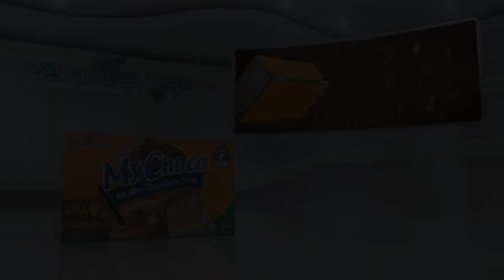10 . Liven Alkaline Coffee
Liven Alkaline Coffee

About Liven Coffee
The one thing that leaves other brands behind is that AIM Global’s® Liven Alkaline Coffee has NO caffeine. This smothering coffee comes in 4 variants latte, original, cappuccino and sugar free.

This is World’s First Alkaline Coffee that is filled with lots of health benefits. There are 131 natural ingredients that make this coffee the best beverage in its kind. This alkaline coffee consists of 16,000 phytonutrients that help you rejuvenate the healthy cells within you and improve the life span! Liven Alkaline Coffee has a distinct taste and aroma as it is made of the finest class of Arabica Coffee beans, and fortified with the COMPLETE PHYTO- ENERGIZER!

AIM Global’s® Liven Alkaline Coffee Contains
Coffee Arabica is a coffee indigenous to Ethiopia. It is also known as the “coffee shrub of Arabia” or the “mountain coffee” or “Arabica coffee”. Arabica contains less caffeine and produces better taste than any other bean. This type of coffee is popular for its unique, delicate flavor and aroma and hence is chosen to get the perfect blend in this product. It is the First Mega-Nutritionals with ingredients working in synergy to produce maximum health benefits for the body.

The Sugar Free variant contains natural herbal sweetener stevia that makes it a Zero calorie drink. This drink has a fresh aroma and rich taste that will surely make you feel wanting for more. This Coffee is best as it comprises of many health benefits that you can read below.

Liven Alkaline Coffee Health Benefits
Balances PH Level
Lowers cholesterol level
Protects against heart disease and complications
Helps prevent cancer of any origin
Controls high-blood pressure
Prevents degenerative diseases such as Arthritis and Rheumatism
Reduces the risk of developing Type II Diabetes
Prevents Parkinson’s Disease
Enhances, nourishes, strengthens and balances the Immune System
Detoxifies the Body
Offset damage of smoking and heavy alcohol intake
Enhances sexual vitality
Rejuvenates the skin
Improves performance and endurance during exercise
Enhances concentration
Reduces fatigue
Heightens alertness
Increases sperm motility
Relieves headache
Promotes healthy blood circulation and cell regeneration

Liven Alkaline Coffee is Recognized By
Bureau of Food and Drugs (BFAD)
US Food and Drug Administration
HALAL
Kosher
Good Manufacturing Practice (GMP)
Frost & Sullivan Product Quality
NAFDAC
AIM Global’s® Liven Alkaline